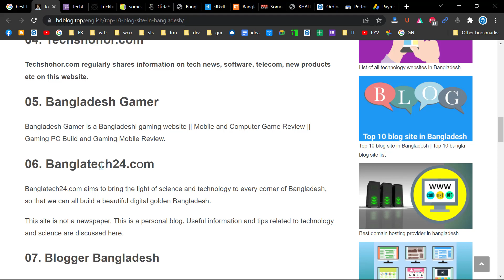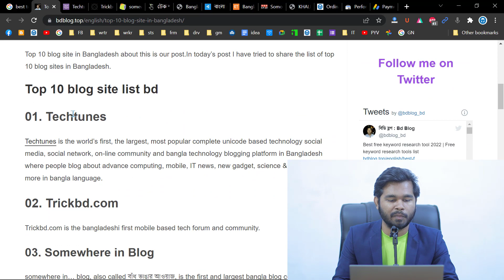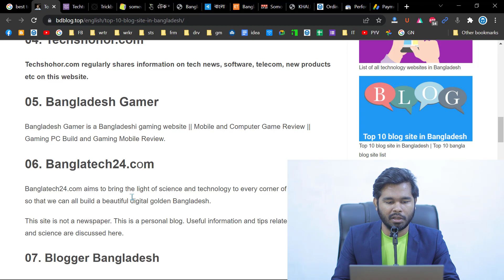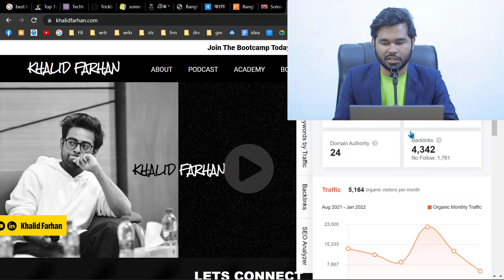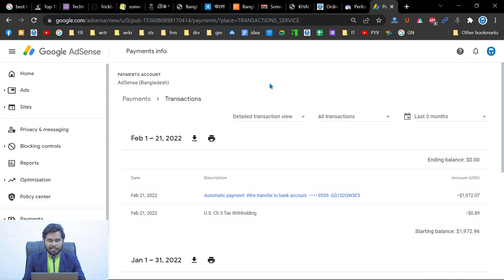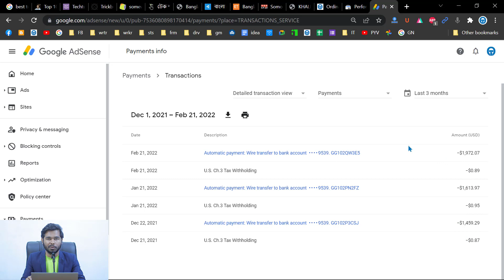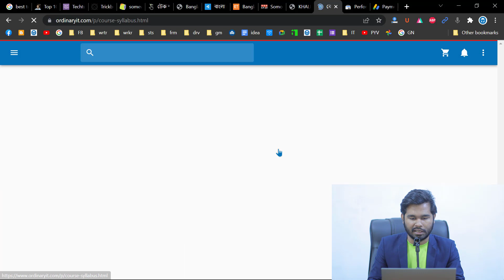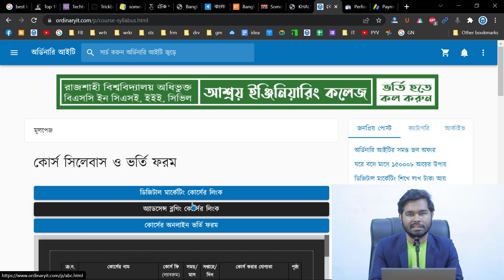বাংলাদেশের সেরা ব্লগার | Ordinary IT - Khalid Farhan - Somoy News